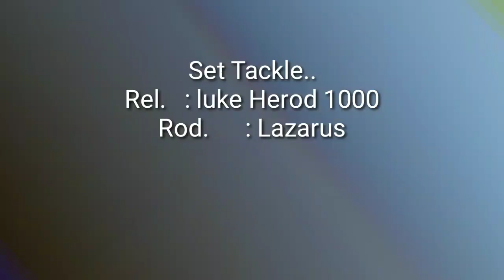Mancing di muara Baru ,Dam Merah spotnya mancing Ikan Barracuda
Mancing di muara baru
Mancing di Dam merah pelabuhan  perikanan muara baru salah satu spot mncingnya ikan Barracuda
Set Tackle
Rel.   : Luke Herod 1000
Rod/joran : Lazarus 2-6lbs
Line : Natuna #0,4
Leader:xps 0,20mm
Lure :minow sinking "Balistick)
Spot :Dam merah muara baru